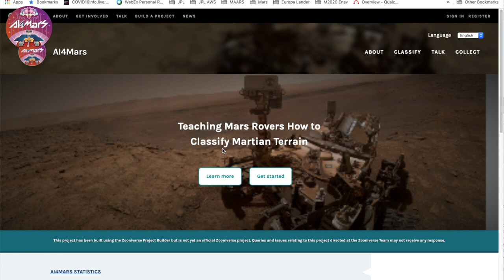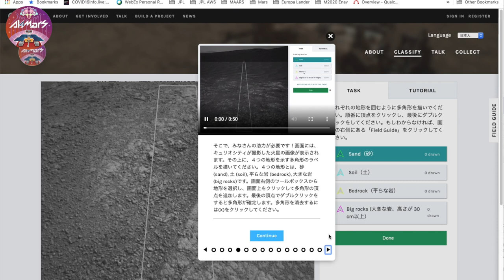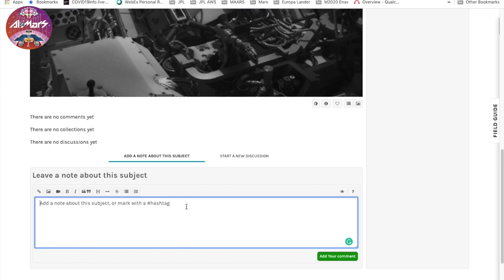AI4Mars 日本語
ご自宅からNASAの火星探査に参加しましょう！

我々は火星の地形を自動で判別する機械学習アルゴリズムを開発しています。そのために膨大な数の人間による「見本」が必要です。AI4Marsプロジェクトを通して、「見本」を作ることにご協力ください！

提供していただいた「見本」は、火星ローバー・キュリオシティとパーサヴィアランス・ローバーの地上管制ソフトウェアに組み込まれるアルゴリズムの学習に使われる予定です。さらに将来、そのアルゴリズムがローバーに搭載される可能性もあります。ご自宅にいながらNASAの火星探査に参加できる機会です。ぜひご参加いただければ幸いです！